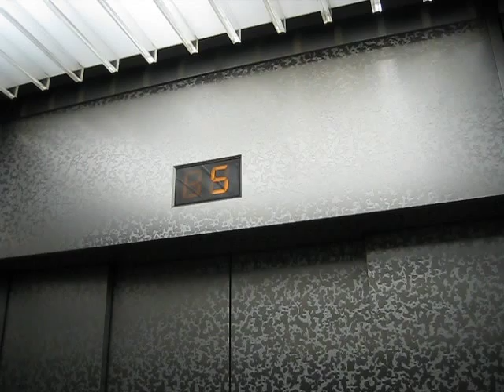OTIS Lift/Elevator 16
大阪駅前第2ビルのエレベーター(その2)です。

OTIS Lift/Elevator is Osaka Station Building No.2. From Osaka City,Osaka Pref,Japan.